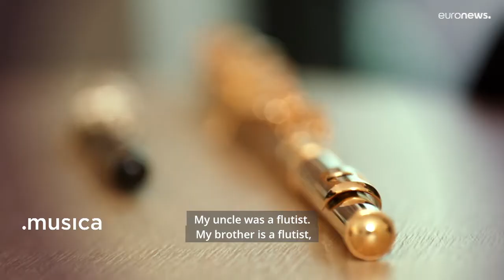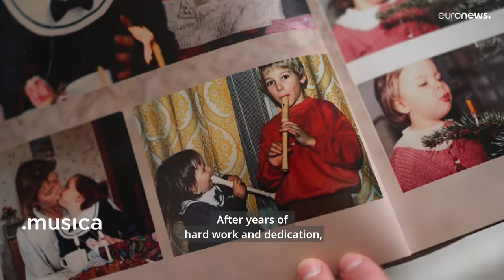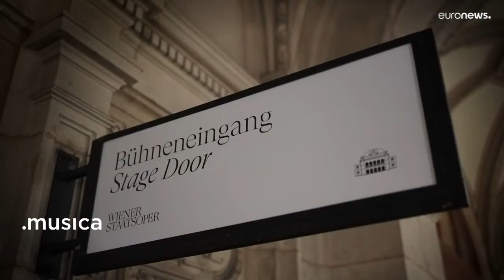The Vienna Philharmonic: A life dedicated to music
Founded in 1842, the Vienna Philharmonic is one of the world's great orchestras. Musica speaks to some of its leading artists to find out what it is actually like to be part of such a revered classical music institution.